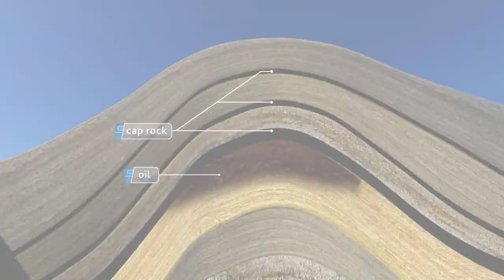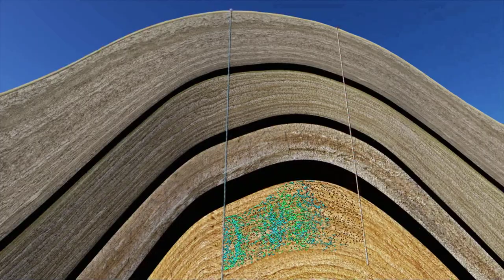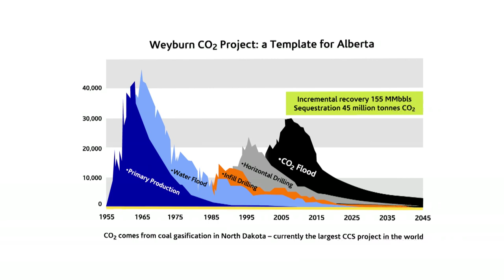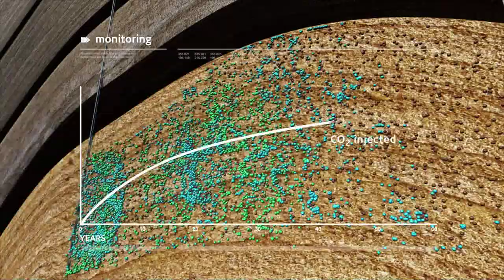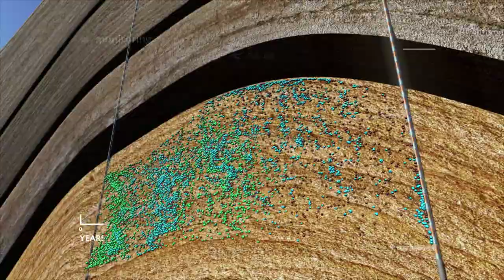Enhance Energy and the Alberta Carbon Trunkline (ACTL) Project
The Alberta Carbon Trunkline Project will allow Enhance Energy to capture and utilize man made CO2 to increase oil recovery in depleted oil reservoirs to result in the production of crude oil with a carbon footprint at least 60% lower than that of a typical North American barrel.